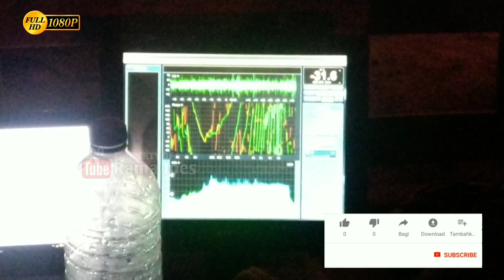BREWOG-BRENGOS-BJ HUNTER-MANGKASARI Cek sound battle Sempu 2019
CEK SOUND BATTLE SEMPU KEDIRI 2019
PERSIAPAN TERAKHIR!!

BREWOG AUDIO
BJ HUNTER PRO AUDIO
BRENGOS AUDIO
MANGAKSARI AUDIO

DAFTAR HADIR SOUND SYSTEM BATTLE SEMPU NGANCAR KEDIRI 2019

KETERANGAN

SOUND SYSTEM SUDAH HADIR DI LINGKUNGAN RT MASING MASING TANGGAL 18. OKTOBER 2019,
MALAM CEK SOUND MULAI PUKUL 18:00 23:00 WIB SESUAI KEBUTUHAN.

SETIAP SOUND SYSTEM HARUS MEMATUHI TEMPAT YANG SUDAH DI TENTUKAN OLEH PANITIA (TIDAKBOLEH MEMILIH)
SAMPAI DI LOKASI BATTLE MULAI PUKUL 09:00-13:00 wib

PERFORM DENGAN DI PUTAR SATU PERSATU
BERGANTIAN SESUAI URUTAN YANG DITENTUKAN PANITIA
SETELAH SELESAI ART PERFORMANCE SEMUA SOUND SYSTEM BREAK MENUNGGU PUKUL 19.00 WIB

(MEMPERSIAPKAN JUMPER )

PUKUL 19.00 SEMUA SOUND SYSTEM DI JUMPER WAJIB MEMUTAR LAGU INDONESIA RAYA SECARA SERENTAK
(WAJIB BAWA KABEL JUMPER BAGI RENTAL    SOUND SYSTEM)

MEKANISME BATTLE

A. SOUNDSYSTEM DI BUNYIKAN SECARA BERGANTIAN

DENGAN MEMUTAR MUSIK OFFICIAL ATAU MUSIK
YANG DISEDIAKAN OLEH PANITIA

B. SETIAP SOUND SYSTEM AKAN DI BATTLE KAN
SECARA BERGANDENGAN
SETIAP SOUND DI HARUSKAN PAKAI MIX UNTUK
BACOTAN.
C.DURASI BACOTAN DI KENDALIKAN MC
D. PASANGAN BATTLE DITENTUKAN PANITIA
E. SETIAP SOUND SYSTEM AKAN ADA OBSERVER
F. POSISI DAN LETAK SOUND SYSTEM DI      TENTUKAN PANITIA
G. PENILAIAN SOUND SYSTEM DARI BANYAKNYA
TEPUK TANGAN PENONTON.

DAFTAR SOUND SYSTEM

1. BRENGOS AUDIO        RT 01
2 GIANT MUSIC                RT 02
3. HM 46 PRO AUDIO.     RT 03
4. HRJ AUDIO.                   RT 04
5. RISWANDA.                   RT 05
6. PUTRA WANGI.             RT 06
7. HO BOZZ                        RT 07
8. BJ HUNTER.                  RT 08
9. BREWOG audio.           RT 09
10. PRAMEDIA.                 RT 10
11 MANGKASARI.            RT 11
12. ENDESS audio.           RT 12
13. CAHAYA.                      RT 13
14. SRIWIJAYA.                 RT 14
15. MARS AUDIO.             RT 15
16. MUK.                             RT 16
17. MANGGAR Audio.      RT 17
18. BINTANG JAYA.          RT 18
19. ULTIMA.                        RT 19
20. PRO STROM.               RT 20
21. BLIZZARD.                    RT 21
22. QUEENSHA AUDIO.           lapangan pkk
23. DEWATA AUDIO.                lapangan pkk
24. AJM AUDIO.                  KELUD ETNICAL GARDEN

Bila ada salah penulisan daftar atau deskripsi mohon maaf 🙏